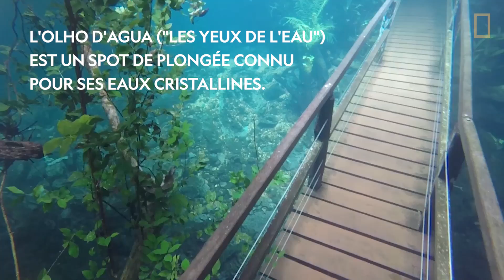Inondations spectaculaires au Brésil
D'habitude ces chemins sont empruntés par les randonneurs. Mais de récentes pluies torrentielles ont rendu les ballades impossibles dans cette réserve naturelle brésilienne.